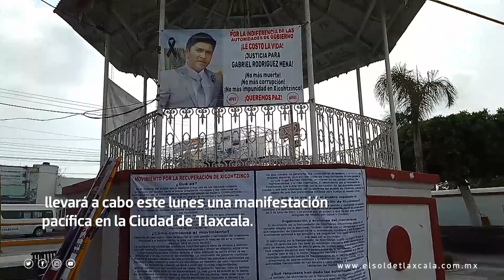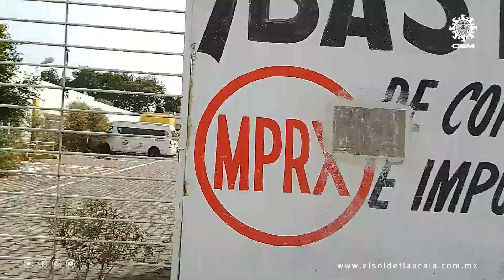En Xicohtzinco alistan manifestación a un año del asesinato de Gabriel Rodríguez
La salida está programada en el centro del municipio, para cumplir con una nueva concentración a un lado de la estatua de Tlahuicole.

Acudirán a la Procuraduría General de Justicia del Estado, Congreso del Estado y Palacio de Gobierno...